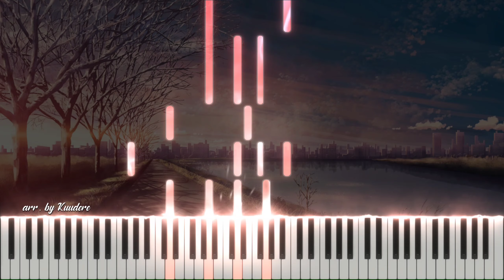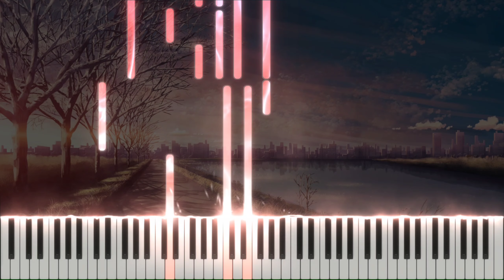Noragami (ノラガミ) - Conversation Heart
(Note: I do not own this original soundtrack, but I do own the arrangement)

Good evening all,

 I've been busy lately and my upload rate has delayed quite a bit. Thank you for your patience.

Enjoy this new jazzy OST arrangement from Noragami🍷